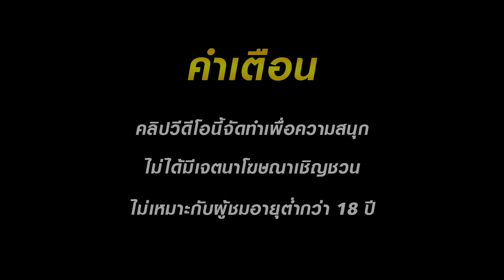สล็อต สล็อตpg สล็อตแตกง่าย สล็อตเว็บตรง สล็อตวอเลท slot pg ล่าสุด